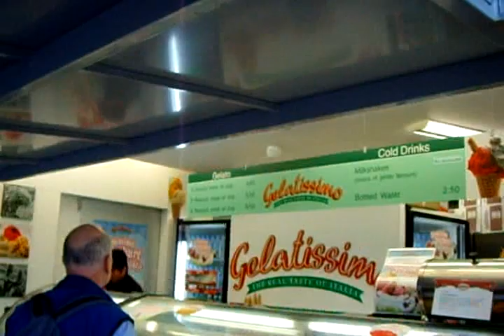Ronei em Sydney Au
Brotherzão Thiago reclamando dos chinas e do preço do sorvete em Sydney- AU